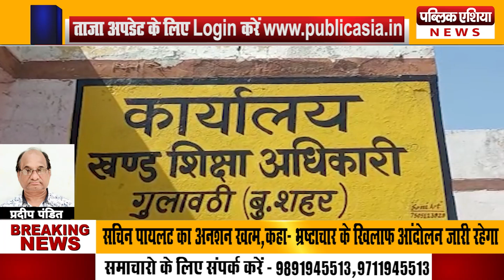बुलन्दशहर में बेरहम टीचर ने कक्षा 2 के मासूम छात्र को बुरी तरह पीटा।